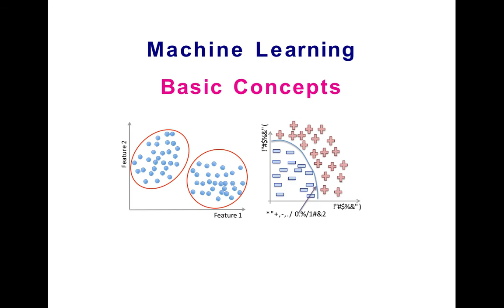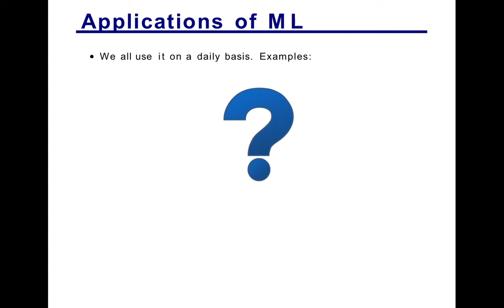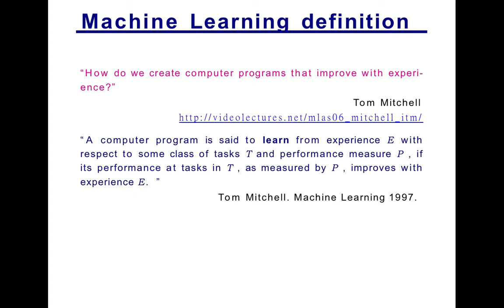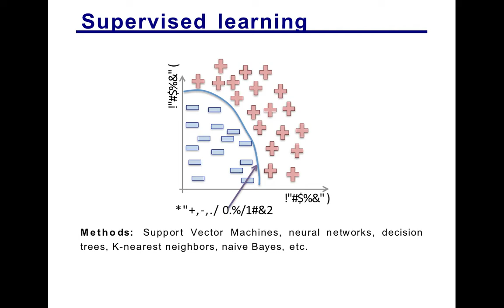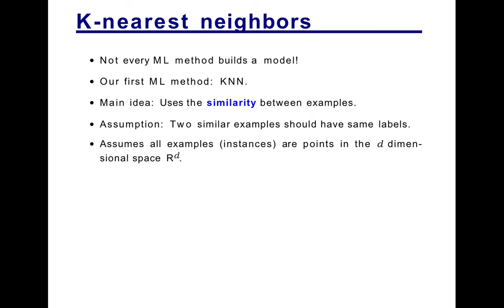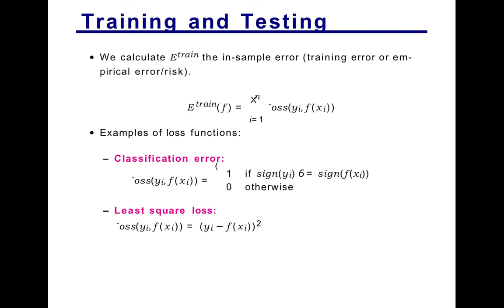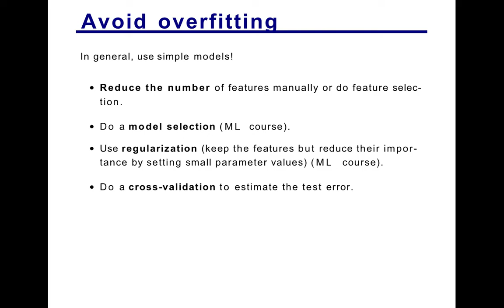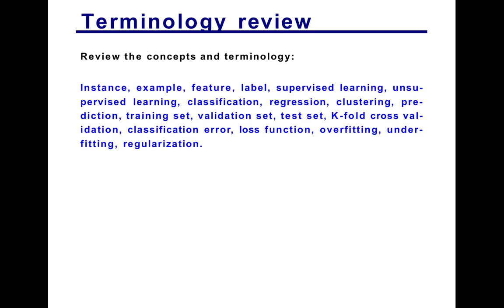7 AI ml intro